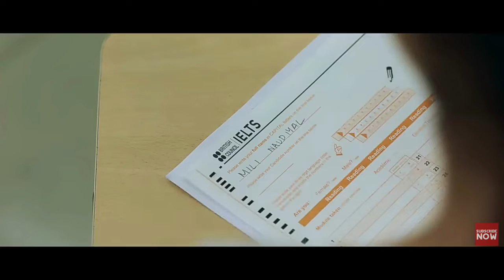Mili Movie Review | Mili Movie Story | Mili Full Movie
Mili Movie Review
Mili Movie